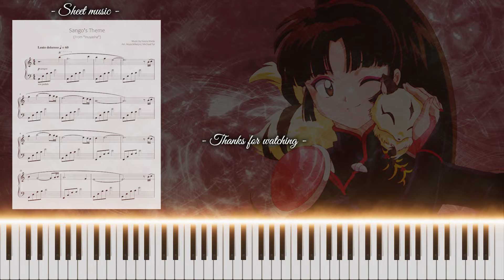INUYASHA - Sango's Theme | Piano Tutorial + Sheet Music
The piano tutorial of my 2013 piano cover of "Sango's Theme" from the Inuyasha OST.

Mike

Original music by Kaoru Wada
P.S.
► Special thanks to my Patrons and all my listeners on streaming platforms for the continuous support in helping me continue to make music content for you all.

► If there are any unwritten sheets of any EXISTING covers of mine that you'd like me to write, please drop a comment/request for those and I'll add it to my to-write list!